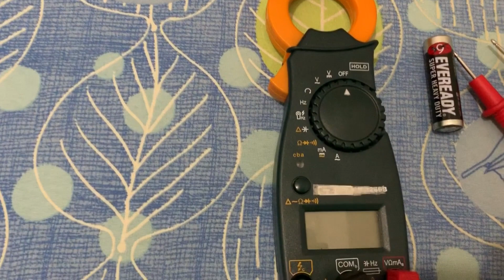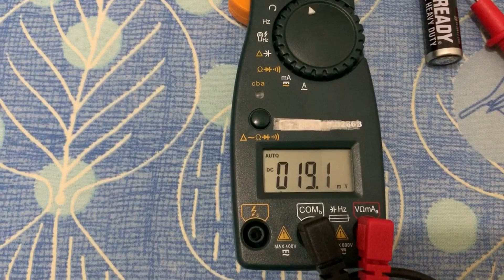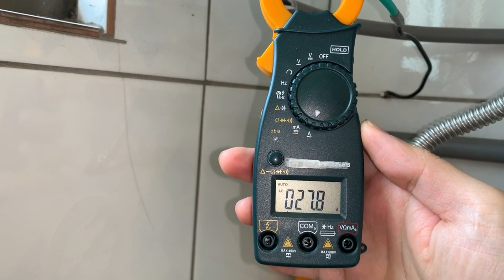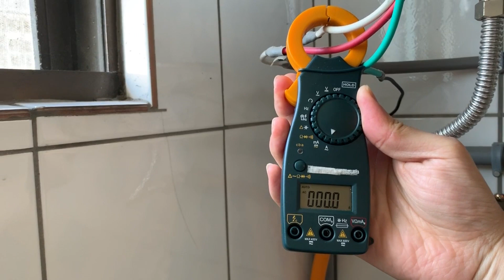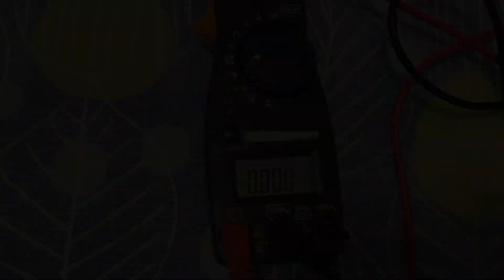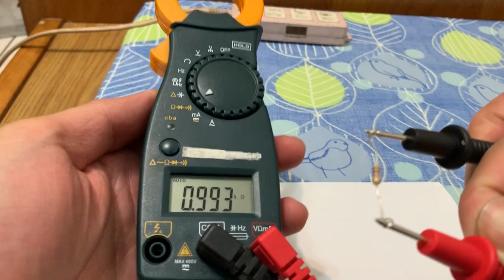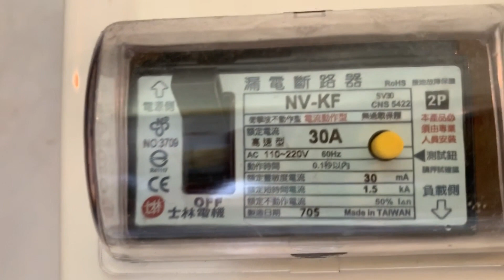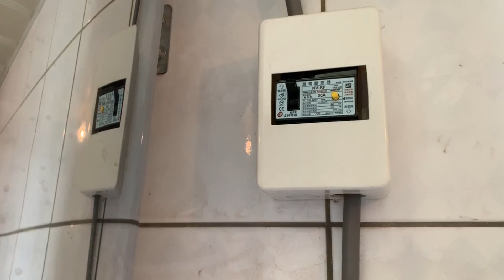鉤式萬用表 怎麼用 │鉤電流 量 電壓 電阻 電容│漏電斷路器 檢測│鉤表│Universal hook table